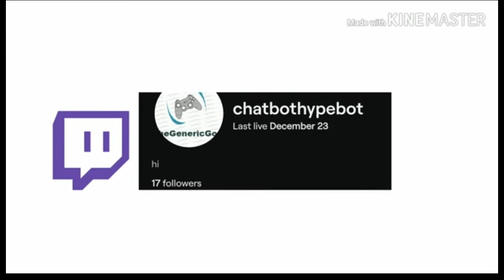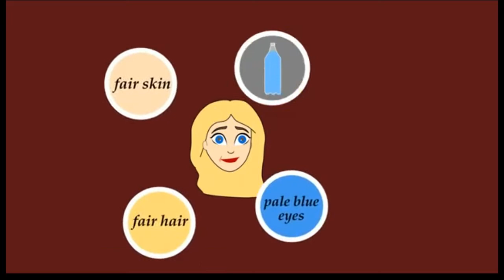"I cry real diamonds and risk turning into stone"